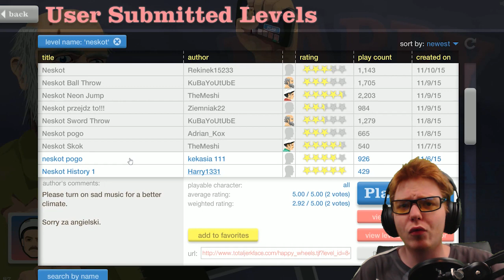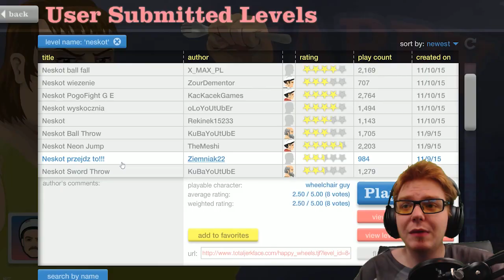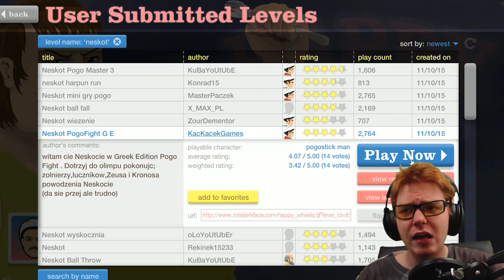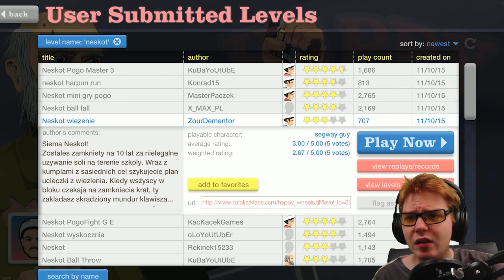[Fan maps #63] Happy Wheels - ELEVEN UMARŁ! Znowu......